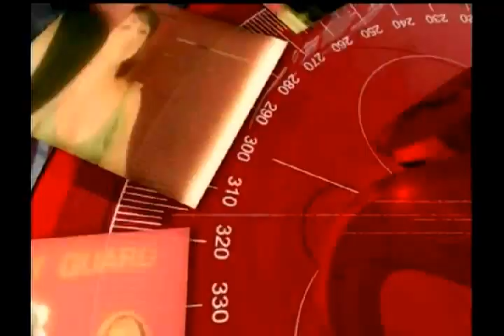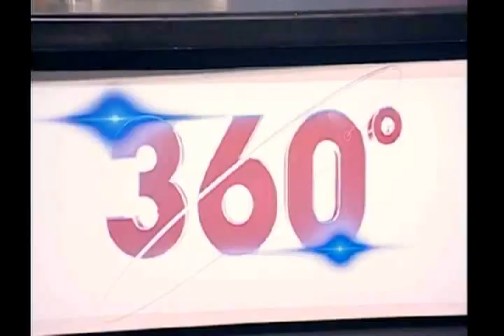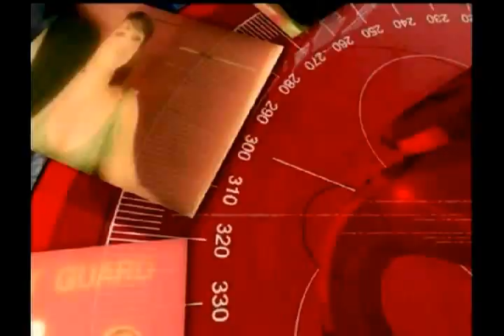360 GRADOS: ATENTADO BEIRUT, DEBATE OBAMA-ROMNEY, DIALOGOS DE PAZ